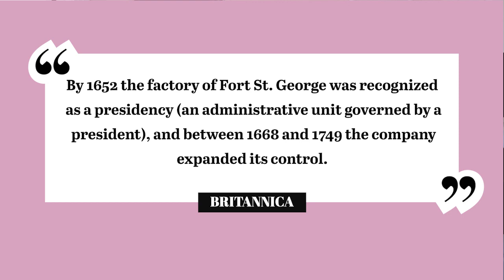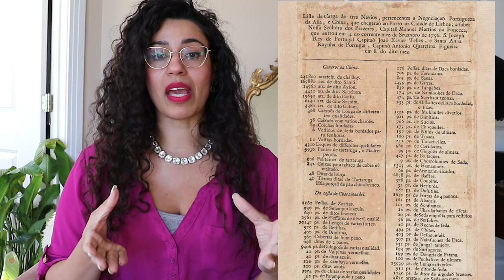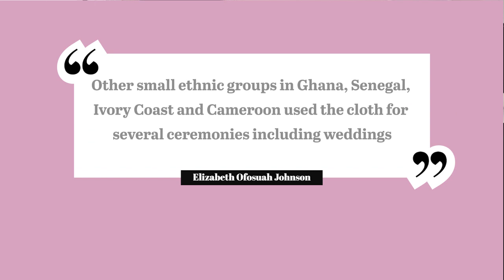History of Madras in Latin America |Silk Routes Symposium 2023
What are Madras?
Where are Madras from?
How did Madras is used in Latin America?
Madras as a National Costume and our Cultural Heritage

The Silk Routes Symposium 2023 was an initiative or @CostumersofColor please see their other videos For more Silk Routes